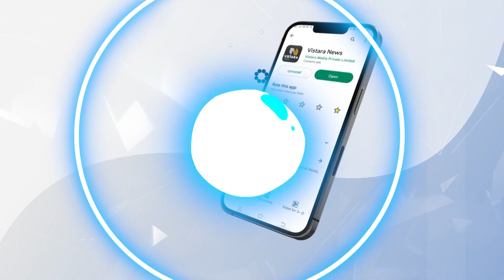ಈ ಅವ್ಯವಸ್ಥೆಗೆ ಅಸಲಿ ಕಾರಣವೇನು? | Soundarya Park In Dollars Colony Submerged | Vistara News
ವರುಣನ ಆರ್ಭಟಕ್ಕೆ ಡಾಲರ್ಸ್ ಕಾಲೋನಿಯಲ್ಲಿರೋ ಸೌಂದರ್ಯ ಪಾರ್ಕ್ ಕೆರೆಯಂತೆ ಬದಲಾಗಿದೆ.